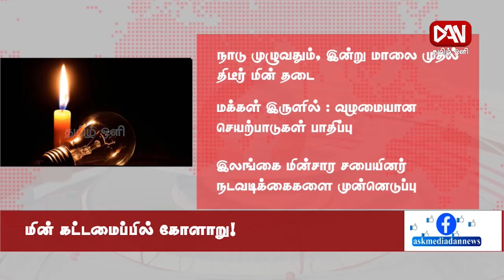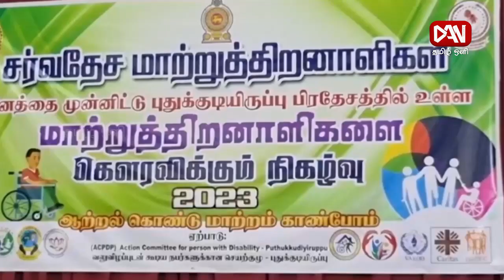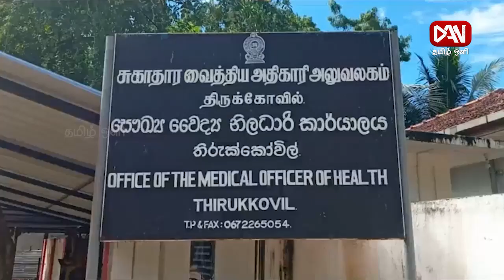டான் தமிழ் ஒளி பிரதான செய்திகள் | 09.12.2023